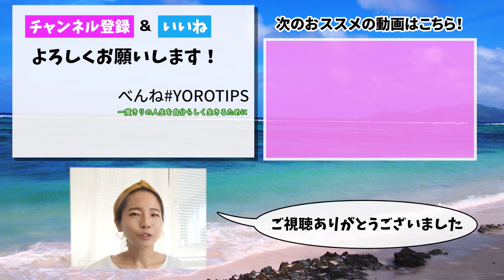【在宅ワーク】主婦がスマホ一台でスタート！節約生活から女性起業へ。スキルは不要！行動一つで夢が夢でなくなる法則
時給９００円でバイトをしていた私が
月収１３５万円になった成功法則をお伝えします！

特別な人間でなくても、スキルがなくても
スタート地点はみんな一緒。
夢を叶えるために大事なことを話しています。

さらに詳しい在宅ワークについての情報を知りたい方は
LINE＠で直接お話させて頂きますので

【＠yrf3978c】
こちらで検索（＠を忘れずに）
もしくはURLをワンクリック！